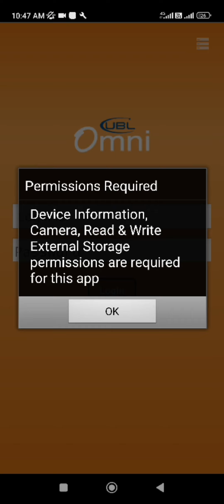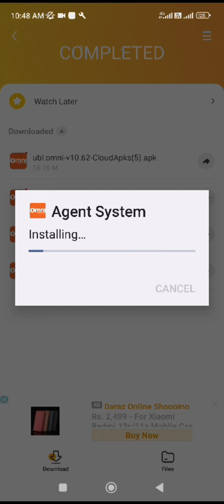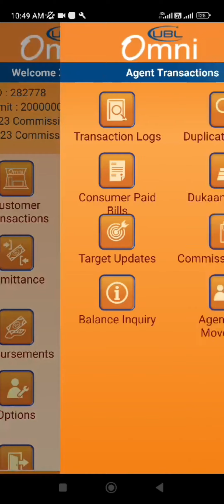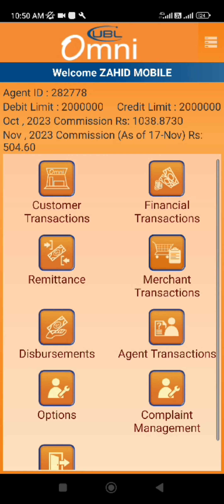how to omni application permission reqvire eror 443 fix